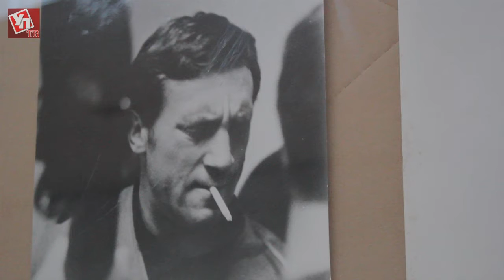Памяти Владимира Высоцкого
Выставка фотографий «Я, конечно, вернусь…» открылась в Ленинском мемориале.